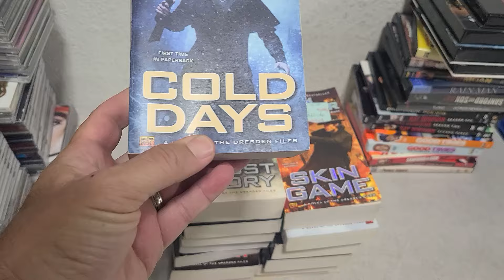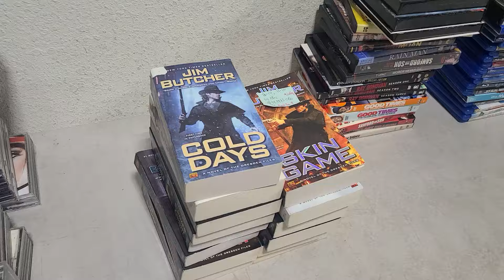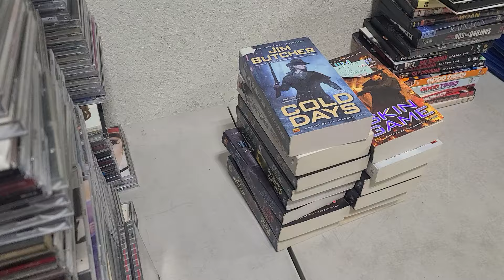How Do I Get Free Books/Media To Resell On eBay & Amazon?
Just last week I received a small book donation at my second bookstore. The two authors that were donated were Jim Butcher and Robert Jordan. All of the books came from one series, which made it an easy decision to list them as lots on eBay. I not only get donations at my stores, but I am also able to do trades and make buys. If you want to get free inventory you have to put in the work, and set-up an online presence.